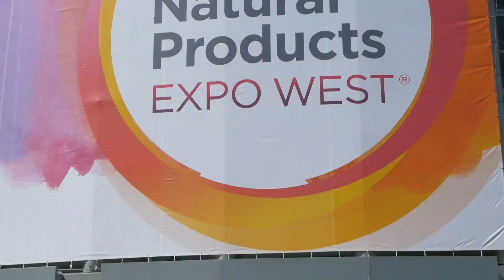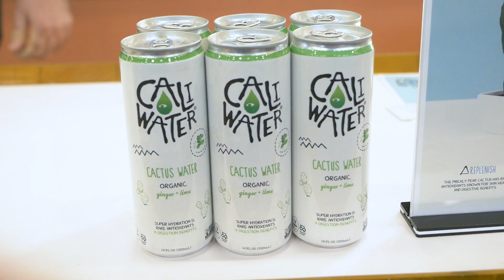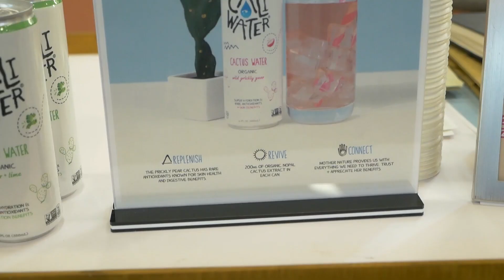Expo West 2022: Vanessa Hudgens Dives Into Beverage with Caliwater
Since joining cactus water brand Caliwater as a co-founder last year, actress Vanessa Hudgens has been a passionate advocate for the company as it seeks to establish itself as a better-for-you hydration option. In this video from Natural Products Expo West 2022 in Anaheim, California last week, the Tick, Tick…Boom! star discussed her experiences promoting the brand at sampling events, the company’s charitable initiatives, and teased a new kid’s line coming later this year.